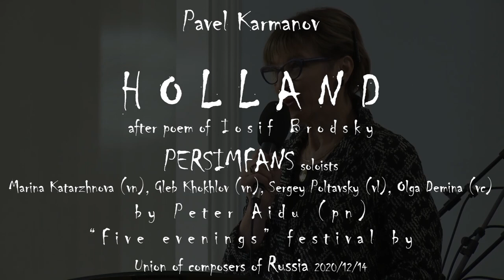HOLLAND REMASTER by Pavel Karmanov at "Five evenings" festival - Alisa Ten & Persimfans soloists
SOUND from 1'
звук с 1-й минуты
Peter Aidu (pn), Marina Katarzhnova (vn), Gleb KhoKhlov (vn), Sergey Poltavsky (vl), Olga Demina (vc) Dolby Digitaj 4.0 author sound remake with virtual instruments
"Five evenings" festival by Composers Union of Russia, 2020\12\13
Rakhmaninov hall of Moscow state conservatory
Powered by Melodia Record company
The result of upgrading the capabilities of Pavel Karmanov's music and sound production Studio
ИТОГИ ЖИЗНИ (К 50-летию)
Итог модернизации возможностей
Студии музыкального и звукового производства Павла Карманова
@Pavel Karmanov